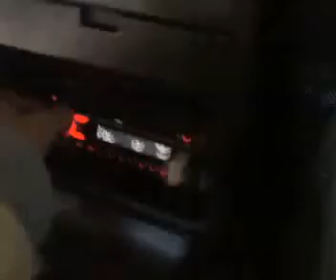NSTM NSX-12D2 SUBWOOFER PARTY 2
TİPO SX